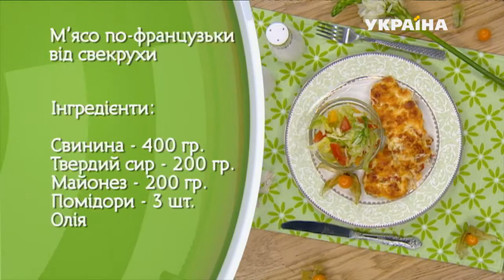Мясо по французски от свекрови Натальи Петровны. Свекровь или невестка. Выпуск 27